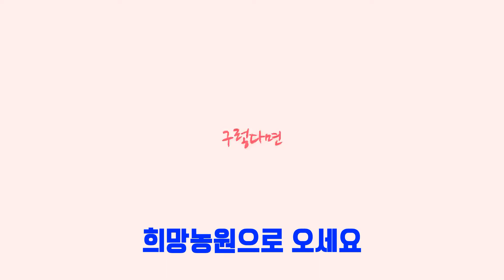[표고버섯농장] 딸바보 아빠 닥터머쉬의 귀농귀촌 스토리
농촌진흥청국립농업과학원 연구직에서 현장으로 귀농한 연구하는 sci-farmer 버섯명가 딸바보아빠 닥터머쉬 한재웅입니다.
저희 희망농원 표고버섯은 청정환경의 메카 충북보은군에서 지하 200M 깊은곳에서 암반을 뚫고나온 "암반수" 표고버섯과 녹각영지버섯, 위생적인 공정으로 제조되는 표고버섯가루와 건표고버섯, 그리고 깨끗한 삼승면의 밀원에서 채취한 천연벌꿀과 벌화분, 프로폴리스, 로얄젤리를 생산하고있고, 차별화된 맛과 향, 친환경인증농가로써 먹는물 적합판정을 받은 청정 암반 지하수로 재배하고,친환경방제법으로 병해충을 막고, 청결하게 소독하여 안전먹거리를 제공하고있습니다.​​